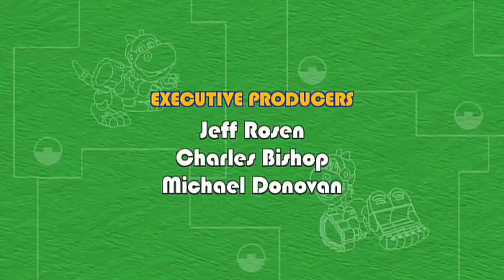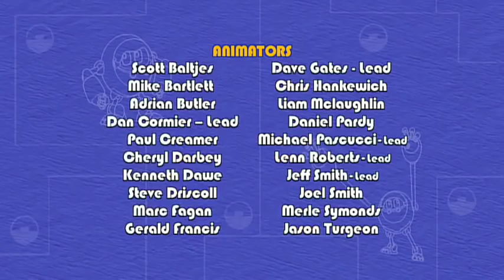Animal Mechanicals | 1 HOUR Compilation | Full Episodes | CARTOONS FOR KIDS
The team is sent to Baboon Balloon Island, where their mission is to find an air-pear for the Baboon Balloon to eat. It needs air to float! Rex breaks down a wall to get at an air-pear tree, then Sasquatch has to stretch high up to reach the air-pears. Unfortunately, he lets them all float away into the sky – but Unicorn is able to use wind power to blow an air-pear right into the Baboon Balloon’s mouth! The Animal Mechanicals take turns going for rides on the re-inflated Baboon Balloon!

The team head over to Mechana Kanga Bounce Ball Island to fix one of the trampolines used in playing Mechana Kanga Bounce Ball – a game Sasquatch boasts he is very good at! Unfortunately, he manages to rip the trampoline even more with his excited bouncing. But Komodo is able to cut more stretchy material from a tree, and Rex uses his mechana- strength to attach it to the trampoline. Then Sasquatch accidentally bounces the ball far away, and Mouse must use her super-speed to catch it! The Kangas surprise Sasquatch by inviting him to join in their game.

The team slide over to Mechana Jukebox Island to find out why the BeBoppers have stopped dancing! They discover the jukebox isn’t working, because the music discs are missing. Who could have taken them? Jive Jumpers, of course! Mouse uses her super-speed to retrieve two discs from the Jumpers, but they need one more to make the jukebox work. Sasquatch stretches up to a tree to get another one, then Komodo bolts the jukebox’s cover tight so that it plays music. The BeBoppers can happily dance again!

Something is making the Raccoon Rollers slip and slide all over their skate park, so the Animal Mechanicals head over to figure out what’s going on. They discover that Mechana-Squirrels have been throwing nuts onto the skatepark because they don’t like the noise, and that is what’s causing the slippery conditions! So the Animal Mechanicals decide to move the skatepark away from the squirrels, and Rex uses mechana strength to get the job done. But the Raccoons are unsure of their new location, and need someone to show them how good the new park is. Mouse, with her super-speed, is just the right one to put on a zooming demonstration!

The Mechana-Circus Train can’t take off, so there won’t be a circus, unless the Animal Mechanicals can help. Komodo discovers the train just needs some oil, but while he’s fixing that problem, Sasquatch accidentally lets the performers out of their cars. Unicorn, with her flying ability, and Mouse, with her super-speed, are able to get the performers back on the train. With the Mechana-Circus ready to roll, Sasquatch is invited to perform in the next show!

The team’s mission is to go to Mechana Skee Ball Island and fix the broken ski jump, so that the Skee Balls can play their game. Komodo uses super-sticky glue to put the broken pieces back together, but then they notice the scoring numbers are in the wrong places! Sasquatch must overcome his skiing anxiety to get to the bottom of the hill and fix the numbers. Mission accomplished!